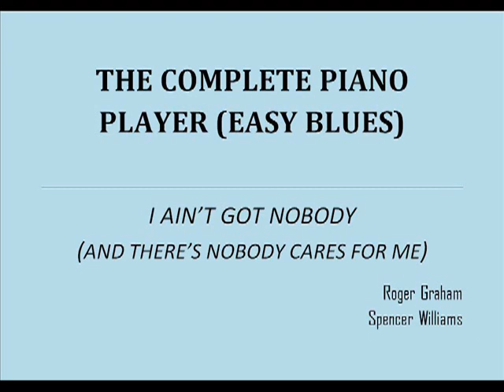I Ain't Got Nobody and there's nobody cares for me Roger Graham & Spencer Williams The Complete P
Lyrics:
I ain’t got nobody, and there’s nobody cares for me. I’m so sad and lonely.
Won’t somebody come and take a chance with me? I’ll sing sweet love songs, honey, all the time. If you’ll come and be my sweet baby mine. ‘Cause I ain’t got nobody, and there’s nobody cares for me.